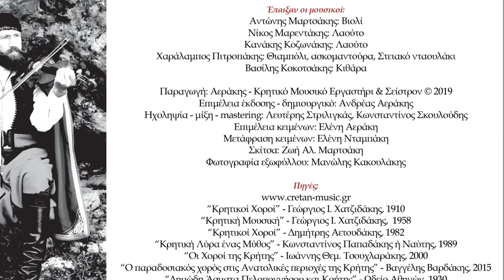ΑΝΤΩΝΗΣ ΜΑΡΤΣΑΚΗΣ - ΖΕΡΒΟΔΕΞΟΣ | Official Audio Release © 2019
ANTONIS MARTSAKIS - THE ZERVODEXOS | Official Audio Release © 2019

Είναι εύθυμος και κωμικός χορός τον οποίο συνήθιζαν να χορεύουν και την περίοδο των Αποκριών. Ονομάζεται “Ζερβόδεξος” γιατί οι χορευτές ενώ χορεύουν πηγαίνουν πότε ζερβά πότε δεξιά. Η αλλαγή της πορείας γίνεται όταν ο μουσικός παίξει μια δοξαριά υψηλού φθόγγου. Έτσι κατευθύνει τους χορευτές σε όποια πορεία θέλει και έξω από το ορισμένο χοροστάσι. Τον “Ζερβόδεξο” τον συναντούμε σε όλη την ευρύτερη περιοχή της Ιεράπετρας και του Μεραμπέλου και στα χωριά της Πεδιάδος μέχρι και τα Αστερούσια. Το μουσικό του μέτρο είναι 2/4.

The word “zervodexos” means right and left. This is a cheerful  comic dance danced during the carnival season. While the dancers are dancing, they move either to the left or to the right. The change of direction takes place when the musician plays high sounds. In this way, the musician directs the dancers toward the direction he wants. This dance is popoular in Ierapetra, Mirabello Province and in Asterousia. The bar is 2/4.

ΠΕΡΙΕΧΟΜΕΝΑ:

CD 1
1.ΧΑΝΙΩΤΙΚΟΣ ΣΥΡΤΟΣ (ΠΡΩΤΟΣ ΣΥΡΤΟΣ) 5.24
2.ΑΠΟΚΟΡΩΝΙΩΤΙΚΑ ΣΥΡΤΑ 5.15
3.ΓΙΤΣΙΚΙΑ ΣΟΥΣΤΑ Ή ΡΟΥΜΑΤΙΑΝΗ 3.30
4.ΡΟΔΟ 2.56
5.ΓΛΥΚΟΜΙΛΗΤΣΑ 2.17
6.ΠΕΝΤΟΖΑΛΙ 3.09
7.ΜΙΚΡΟ ΜΙΚΡΑΚΙ 2.35
8.ΣΟΥΣΤΑ 2.42
9.ΑΜΑΡΙΩΤΙΚΑ ΠΕΝΤΟΖΑΛΙΑ 3.32
10.ΑΝΩΓΕΙΑΝΟΣ ΠΗΔΗΧΤΟΣ 3.45
11.ΤΡΙΖΑΛΗΣ 2.53
12.ΚΟΥΡΟΥΘΙΑΝΟΣ 2.33
13.ΕΜΠΥΡΡΙΚΙΟΣ 2.42
14.ΑΠΑΝΩΜΕΡΙΤΗΣ 2.34
15.ΚΟΥΤΣΑΜΠΑΔΙΑΝΟΣ 2.33
16.ΛΑΖΩΤΗΣ 2.58
17.ΛΙΒΑΔΙΩΤΙΚΟΣ ΠΗΔΗΧΤΟΣ 2.42

CD 2
1.ΜΑΛΕΒΙΖΙΩΤΗΣ 3.50
2.ΓΕΡΓΙΑΝΟΣ ΠΗΔΗΧΤΟΣ 2.33
3.ΕΘΙΑΝΟΣ ΠΗΔΗΧΤΟΣ 3.00
4.ΠΗΔΗΧΤΟΣ ΤΟΥ ΛΥΡΑΤΖΑΚΗ 4.00
5.ΗΡΑΚΛΕΙΩΤΙΚΕΣ ΚΟΝΤΥΛΙΕΣ 3.15
6.ΠΕΔΙΑΔΙΤΙΚΑ ΠΕΝΤΟΖΑΛΙΑ 2.20
7.ΣΚΟΙΝΙΩΤΙΚΕΣ ΚΟΝΤΥΛΙΕΣ 2.53
8.ΠΡΙΝΙΩΤΗΣ 2.58
9.ΒΟΥΡΓΑΡΗΣ 2.00
10.ΑΓΚΑΛΙΑΣΤΟΣ 3.08
11.ΞΕΝΟΜΠΑΣΑΡΗΣ 1.55
12.ΖΕΡΒΟΔΕΞΟΣ 2.07
13.ΣΗΤΕΙΑΚΕΣ ΚΟΝΤΥΛΙΕΣ 3.26
14.ΣΗΤΕΙΑΚΟΣ ΠΗΔΗΧΤΟΣ 3.46
15.ΑΡΑΠΙΚΟΣ 2.06

Έπαιξαν οι μουσικοί:
Αντώνης Μαρτσάκης: Βιολί
Νίκος Μαρεντάκης: Λαούτο
Κανάκης Κοζωνάκης: Λαούτο
Χαράλαμπος Πιτροπάκης: Θιαμπόλι, ασκομαντούρα, Στειακό νταουλάκι
Βασίλης Κοκοτσάκης: Κιθάρα

Παραγωγή: Αεράκης - Κρητικό Μουσικό Εργαστήρι & Σείστρον © 2019
Ηχοληψία - μίξη - mastering: Λευτέρης Στριλιγκάς, Κωνσταντίνος Σκουλούδης
Επιμέλεια κειμένων: Ελένη Αεράκη
Μετάφραση κειμένων: Ελένη Νταμπάκη
Σκίτσα: Ζωή Αλ. Μαρτσάκη
Φωτογραφία εξωφύλλου: Μανώλης Κακουλάκης